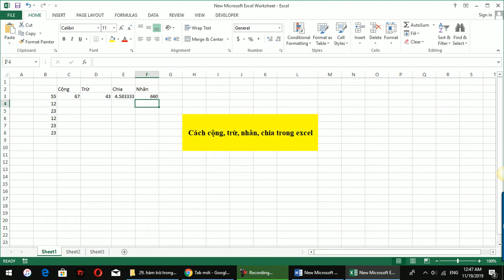Hướng dẫn sử dụng hàm trừ, cộng, nhân chia trong excel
Chia sẻ cho mọi người biết về một số hàm cơ bản cộng trừ nhân chia trong excel để mọi người biết và sử dụng.
Những hàm cộng trừ nhân chia là hàm cơ bản trong excel nhưng những hàm này cũng được sử dụng khá nhiều do đó mọi người nên hiểu và cách sử dụng.

Kênh Hướng Dẫn nơi chia sẻ nhưng thông tin hữu ích về máy tính, phần mềm, word, excel...